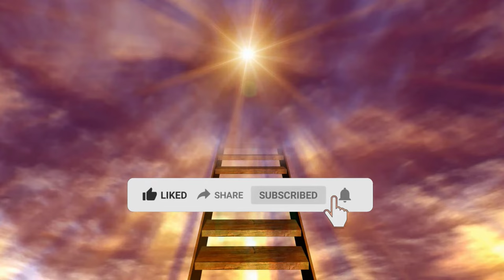🙏🔥 PSALM 91 in ARAMAIC: The DIVINE SHIELD Against Life's Storms! (10 times) 🛡️✨ [SUBTITLES]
jesus jesuschrist prayers Dive into the depth and power of Psalm 91, now in an authentic and reverent translation to Aramaic, the language of Jesus Christ. This video is not just a recitation; it's a transformative experience. By listening to this Psalm repeated 10 times, you will be enveloped by an aura of protection, peace, and deep spiritual connection. Each word, each syllable, resonates with the ancestral energy that has touched hearts for millennia. Allow yourself to be transported to a sacred space, where faith transcends time and space. Feel the divine protection enveloping your soul, bringing healing, strength, and renewal. Join us on this spiritual journey and let Psalm 91 in Aramaic touch the depths of your being, bringing light and hope to every aspect of your life.

Psalm 91, Aramaic, Prayer, Divine Protection, Spirituality, Meditation, Inner Peace, Connection with God, Faith, Spiritual Healing, Renewal, Hope, Language of Jesus, Transformative Experience, Spiritual Journey, Divine Light